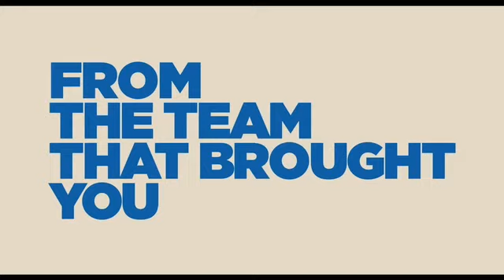SUPERZUR - TRL B.avi